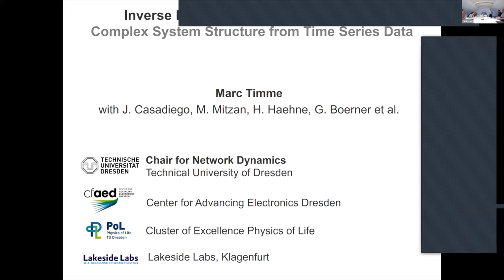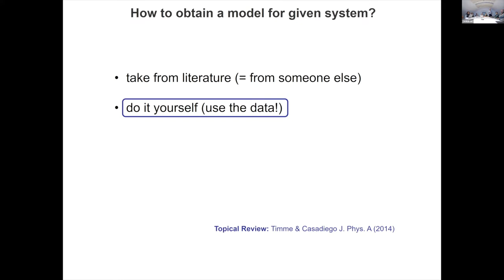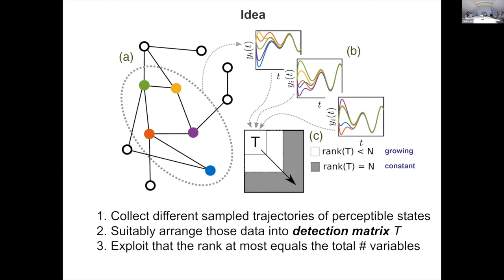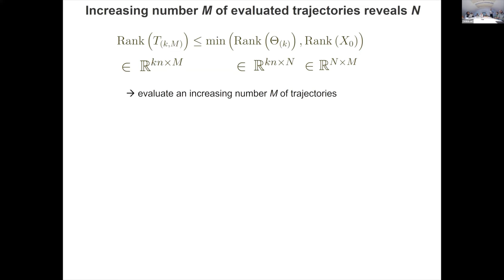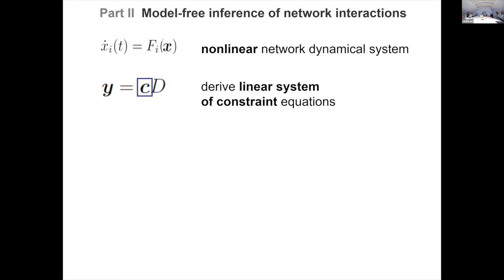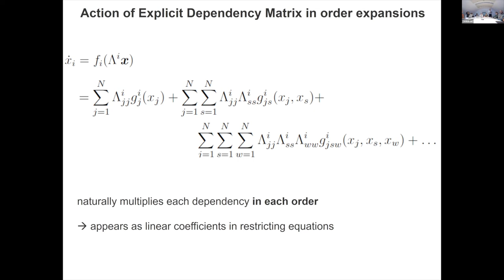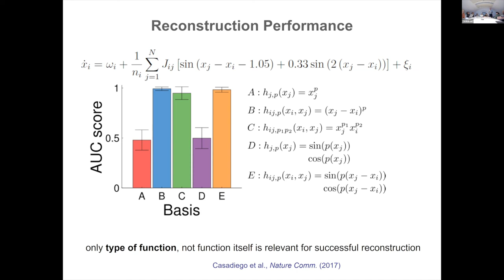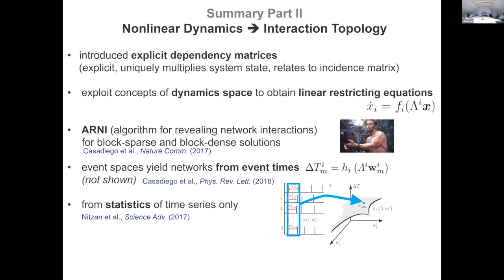Institute Seminar | Marc Timme | 2022-10-04 | 1/2 Presentation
TITLE: Network dynamics as an inverse problem - Detecting network structure and leaks from limited data by Marc Timme, Chair for Network Dynamics, Institute for Theoretical Physics and Center for Advancing Electronics Dresden (cfaed), TU Dresden

Marc received the degree in physics and mathematics in Würzburg, Stony Brook, USA, and Göttingen, Germany. After working as a Postdoctoral Researcher at the Max Planck Institute for Flow Research and as a Research Scholar at Cornell University, Ithaca, NY, USA, he was selected by the Max Planck Society to the Head of Broadly Cross-Disciplinary Max Planck Research Group on Network Dynamics, Max Planck Institute for Dynamics and Self-Organization. He held a Visiting Professorship at TU Darmstadt and was a Visiting Faculty at ETH Zürich. He is currently a Strategic Professor and the Head of the Chair for Network Dynamics at the Center for Advancing Electronics Dresden (cfaed), the Institute for Theoretical Physics, and the Cluster of Excellence Physics of Life, TU Dresden. Among other distinctions, Marc won the Otto Hahn Medal of the Max Planck Society and the Berliner-Ungewitter Award.

Marc is interested in building mathematical, conceptual and algorithmic foundations towards an understanding of the collective nonlinear dynamics of networks and complex systems. Applications fields include biological and bio-inspired technical systems, future-compliant mobility and energy systems, network economy & sustainability as well as network inverse problems of inference, design, and control.

ABSTRACT: The dynamics of natural and engineered networks enables the function of a variety of systems we rely on every day, from metabolic circuits in the cell and neural networks in the brain to electric power grids and water supply networks. To date, it remains unclear how to extract key features of networks if only time series data from (some) units are available. Marc reports on recent progress on detecting structural features from observed dynamics. First, he demonstrates how to identify the number N of dynamical variables making up a network – arguably its most fundamental property – from recorded time series of only a small subset of nN variables. Second, he sketches an approache to uncover network topological features from observed nodal time series data. Finally, Marc will present first steps towards identifying leak locations in (water) supply networks from observing flow changes at a limited number of sites in the network.

The work presented is based on contributions also from Jose Casadiego, Mor Nitzan, Hauke Haehne, Georg Boerner, Benjamin Sauer and others.

1. Topical Review: Marc Timme & Jose Casadiego,  J. Phys. A 47:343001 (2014).
2. Casadiego et al., Nature Comm. 8:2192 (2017).
3. Nitzan et al., Science Adv. 3:e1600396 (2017).
4. Haehne et al., Phys. Rev. Lett. 122:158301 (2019).
5. Boerner et al., in prep. (2022).
6. Sauer et al., in prep. (2022).

Untermarkt 20
D-02826 Görlitz